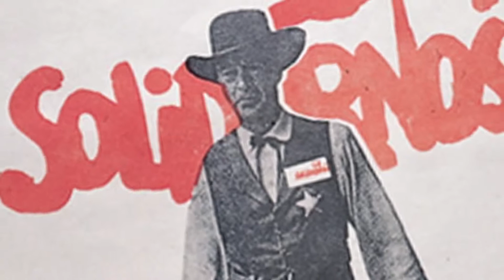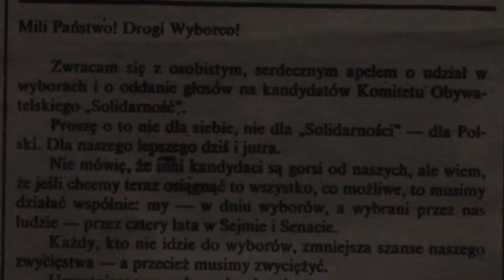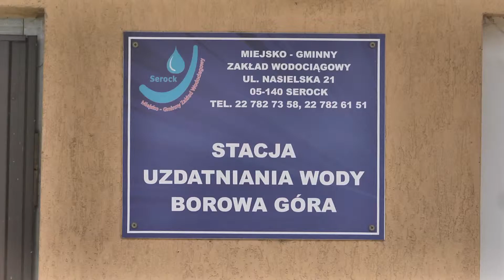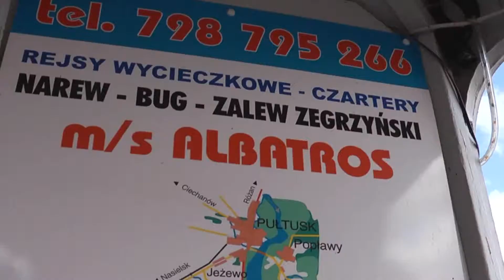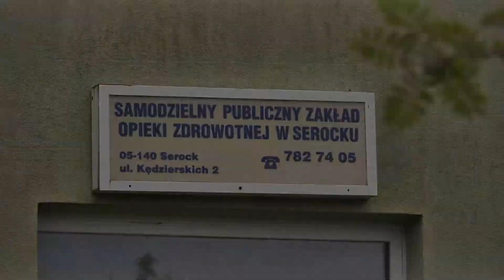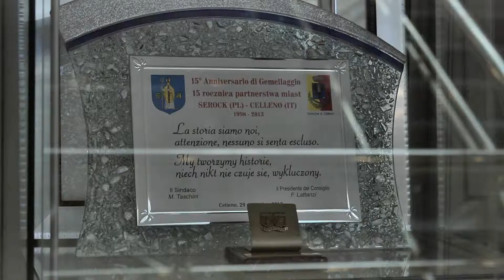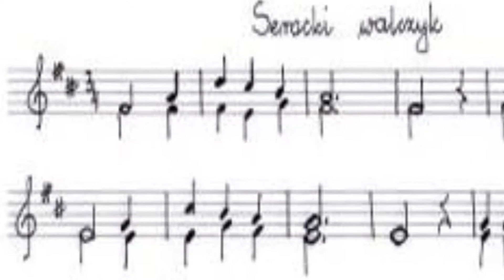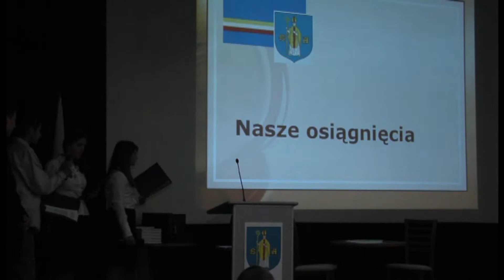25lat Samorzadu Serockiego